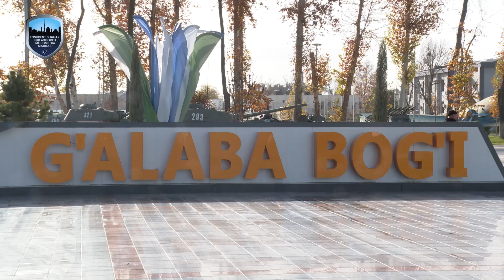"Men kuchli ayolman!" loyihasi ishtirokchilari madaniy xordiq chiqardi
Для участниц проекта «Я сильная женщина!» были организованы экскурсии. Женщины посетили парк Победы и океанариум. Для каждой участницы этот день оставил в памяти самые положительные эмоции.